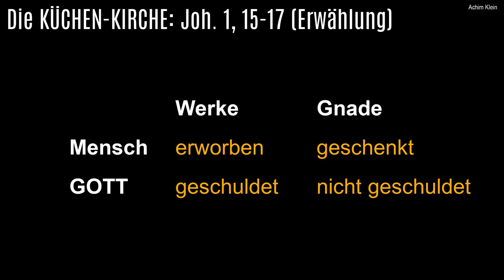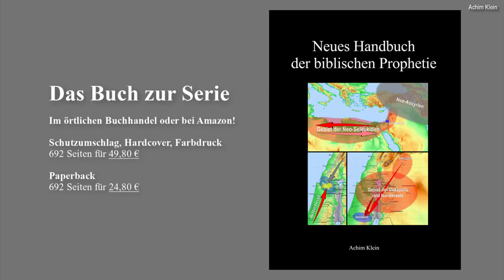Die KÜCHEN-KIRCHE: Johannes 1,15 17 (Erwählung)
Die "Küchen-Kirche" ist dazu gedacht, die Hauskreisarbeit und das dortige Bibellesen zu unterstützen. Diese Folge behandelt fortlaufend das Johannes-Evangelium. Weitere clips zu biblischen Büchern und Themen sind geplant. Viel Gewinn und Gottes Segen beim Anschauen und Mitlesen in der Bibel.

Thema: Erwählung.